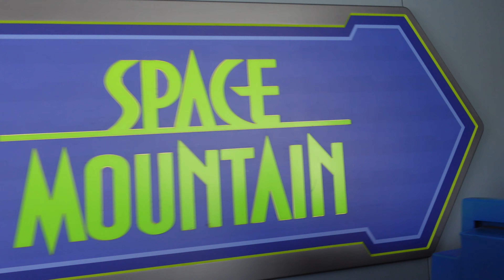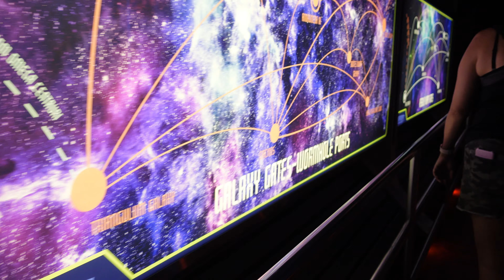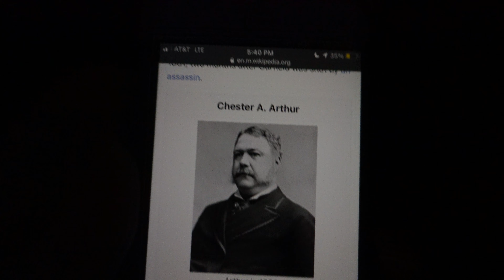Chester Arthur Against The World | Magic Kingdom Vlog August 2021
In finally the last episode of the Florida trip we go to Magic Kingdom!! And we do the best thing to do at Magic Kingdom, the Hall of Presidents!!